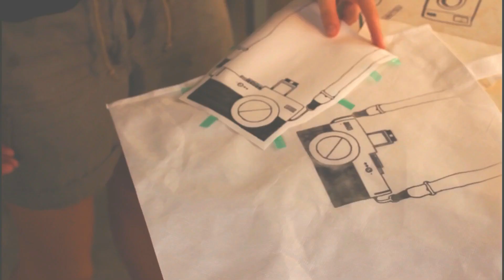💡 IDEAS DE SUBLIMACIÓN para tus propias creaciones | SUBLIMATION IDEAS for your own creations 💥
Con estos rotuladores 🖍 puedes hacer un dibujo sobre papel y transferirlo donde desees mediante técnica de sublimación.  ¡Resultados profesionales sin salir de casa!

IMPORTANTE: todos los materiales deben ser aptos para la técnica de la sublimación.

Podrás utilizar lavadora/lavavajillas para limpiar tus artículos y el dibujo permanece intacto.

With these markers 🖍 you can make a drawing on paper and transfer it wherever you want using the sublimation technique. Professional results without leaving home!

IMPORTANT: all materials must be suitable for the sublimation technique.

You can use a washing machine/dishwasher to clean your items and the drawing remains intact.